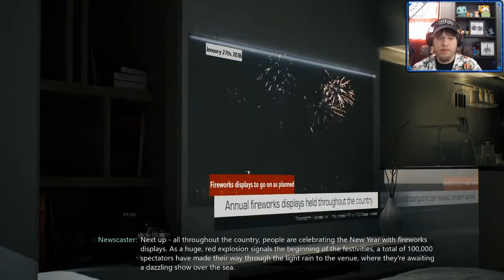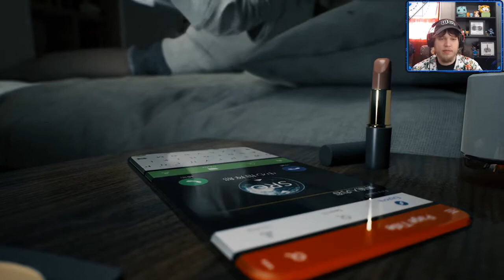I'm a Techno Samurai | Bright Memory Infinite | Part #1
Thank you guys so much for watching this video if you liked it make sure to press down on that like button like there is no tomorrow and don't be afraid to leave a comment!

Have you wanted some Wintercasice Merch? Well now there is some available for Purchase!